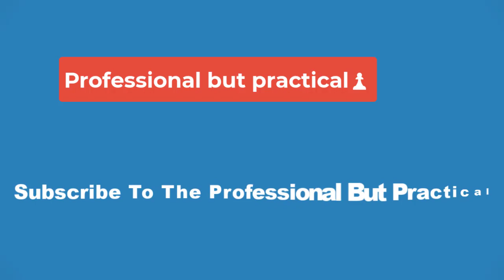💥The Matrix Artist Recreates Iconic Spider-Man/Venom Cover💥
Artist Steve Skroce recently posted a commission recreating an iconic Spider-Man/Venom cover, and the Matrix storyboard artist shows why he’s also one of the all-time great comic book artists. With credits including stints on Spider-Man, Wolverine, Gambit, and the more-recent Maestros, Skroce would be an icon even when discounting his work on the Matrix films, and his recreation of Todd McFarlane’s iconic cover to Amazing Spider-Man #316 shows why.

Sharing his art to Instagram, Steve Skroce highlights the original issue’s importance, writing, “This was peak spidey for me, I read this actual issue until it disintegrated in my fingers.” Check out Skroce’s incredible work below:

With his one-of-a-kind commission art recreating Amazing Spider-Man #316, Skroce pays homage to his roots as a comics fan in the days, before he broke into the industry as a professional artist. His hyper-detailed and energetic style makes him one of the best artists to have ever worked on Spider-Man, and also made Steve Skroce the perfect choice to bring the groundbreaking action of The Matrix to life. Skroce got his start in the comics industry in 1993, when he was assigned to Ectokid, one of four titles in Marvel Comics “Razorline” imprint masterminded by Clive Barker.

After that line folded, Skroce moved on to working for Marvel, working on various X-Men and Spider-Man titles in the '90s. Interestingly, one of the writers on Ectokid was Lana Wachowski, who remembered the artist after becoming a filmmaker, and gave him the monumental task of storyboarding The Matrix after it went into production at Warner Bros. Skroce’s work was invaluable in getting across the groundbreaking visuals the Wachowskis had in mind for The Matrix. Now, Steve Skroce brings his career full circle with this sketch recreating one of the most iconic covers in Spider-Man history.